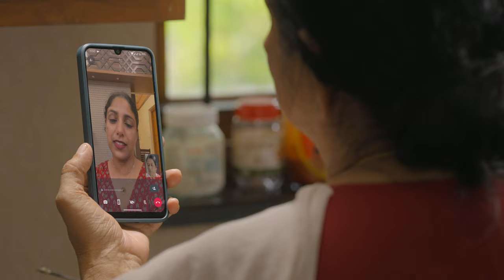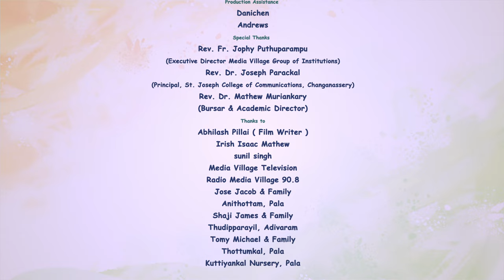Aalmaram | Short Film | Manorama Online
"Aalmaram" is a Malayalam short film that pays tribute to the late Kerala Chief Minister, Oommen Chandy, who passed away on July 18, 2023. This touching short film, centered around the Onam theme, is directed by Raju Abraham and presented by Samsakara Sahithi in association with St. Joseph College of Communication, Changanassery. The story by Jinto Muriankary weaves in the tales of Mahabali and Oommen Chandy beautifully.

Direction
Raju Abraham

Cinematography
Sajan Kalathil

Story
Jinto Muriankary

Editor
Tijo Thankachan

Music
Ranjin Raj

Sound Mixing
 Binil C. Amakkadu

Art Direction
Vishnu Das Kallara
Sujith VG Kallara

Production Manager
 Justin Boban

Production Controller
Abin Philip

Associate Director
Michael Jackson Thomas

Associate Cinematography
Arun Jose

Sound Edit
Sahil P Kurian

Foley Recordist
Abu C Kurian

Makeup
Husna Nazar

Costumes
Ajimon N R Alappuzha

VFX
LIVEACTION STUDIOS

DI Studio
TINT

Colorist
Abhinand P B

DI Conformist
Athul Prakash

Assistant Cinematography
Nithin George

Camera & Light Unit
SJCC & Media Village Studios

Lighting
Raju ( Motherland Cine Unit )
Ajith G Krishnan

Direction Assistants
Aldo A Clement
 Mathew Johnson
 Alphin Benny
 Lins M P

Camera Assistants
 Bibin Biju
 Sanu Sibichan
Nevin Manoj

Editor Assistant
George Johny

Sound Assist
 Joyal Vincent
 B. Vijaykrishna

Light Assistants
Anish Biju
Sujith Itty Mathew

Actor Assistants
Aparna K S
Sinora P G
Sr. Rose CMC
Sudheendra Babu V

Costume Assistants
Maria Angela Abraham
Liliya Rose

Art Assistants
Deepthi Elizabeth
Fahad Muhammed PA
Josh Jacob
Fahad Muhammed PA
Shelbin Elsa Shaji

Track & Trolly
Focus cine crane
Subeesh Kumar
Bineesh
Biju
Nayaf
Rajesh

Drivers
Vishnu c p
Baiju k u
Sanoj
Jobish P M

Power Unit
Priya Sounds Pala

Food
Karthika Catering & Events Pala

Production Assistance
Danichen
Andrews

 Special Thanks
Rev. Fr. Jophy Puthuparampu
(Executive Director Media Village Group of Institutions)

Rev. Dr. Joseph Parackal
(Principal, St. Joseph College of Communications, Changanassery)

Rev. Dr. Mathew Muriankary
(Bursar & Academic Director)

Thanks to

Abhilash Pillai ( Film Writer )

Irish Isaac Mathew

Media Village Television

Radio Media Village 90.8

Jose Jacob & Family
Anithottam, Pala

Shaji James & Family
Thudipparayil, Adivaram

Tomy Michael & Family
Thottumkal, Pala

Kuttiyankal Nursery, Pala